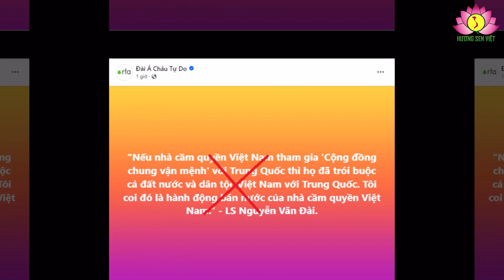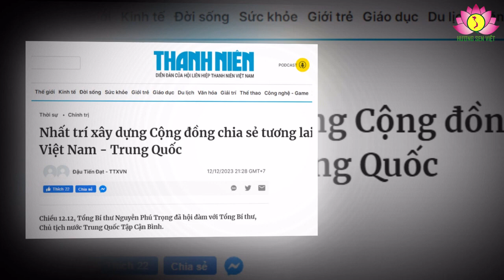Những kẻ “nghe hơi nồi chõ”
Dư luận hay bất cứ ai quan tâm chuyến thăm cấp nhà nước tới Việt Nam của ông Tập Cận Bình, là điều dễ hiểu. Vượt lên trên ý nghĩa một sự kiện ngoại giao thông thường, ông Tập là nhà lãnh đạo tối cao một siêu cường kia mà; siêu cường này đồng thời là quốc gia láng giềng có chung đường biên giới trên đất liền với Việt Nam dài tới hơn 1400km. Thêm vào đó, còn có một sự thật: liền núi, liền sông, nhưng quan hệ Việt Nam và Trung Quốc bao năm nay gắn liền với những thăng trầm, khúc quanh, ân oán không dễ quên trong lịch sử…Với thực tế đó, nếu dư luận thờ ơ, người dân vô cảm mới là điều khó hiểu và đáng tiếc.

Cái khác ở đây là thái độ. Trong khi khi người dân Việt Nam cũng như người dân Trung Quốc, dù không quên lịch sử; dù  biết rằng, giữa hai nước có bất đồng trong vấn đề Biển Đông, nhưng ai cũng mong và kỳ vọng chuyến thăm của ông Tập Cận Bình tới Việt Nam lần này, như một cơ hội mở ra bước ngoặt mới cho mối quan hệ giữa hai đối tác hợp tác chiến lược toàn diện vì lợi ích của nhân dân hai nước, vì hòa bình, ổn định, hợp tác và phát triển tại khu vực và trên thế giới, thì một số “nhà dân chủ” (tự xưng, hoặc do một số tổ chức thiếu thiện chí hải ngoại tôn cho), mấy trang mạng thiếu khách quan và thiện chí (như RFA, RFI, Việt Tân, Tiếng Dân) lại cố tình kích động dư luận qua việc tung ra những thông tin võ đoán, những luận điệu xuyên tạc, như: Việt Nam “đem đất hiếm và cảng nước sâu Hải Phòng đi cầm cố”, “Thời xưa nước ta chưa bao giờ mời Trung Quốc, mà chỉ đánh đổi Trung Quốc khi họ có mưu đồ xâm lược; thời nay Trung Quốc tiếp tục có mưu đồ xâm lược, nhưng không những không đánh đuổi mà còn lạy lục rước vào và tự nguyện xin làm nô lệ”, “ Nhún nhường từng bước là mất nước từng phần; thỏa hiệp từng lần là bán thân cho giặc”; “nhà cầm quyền Việt Nam bán nước”; “CSVN đàn áp làm giới bất đồng chính kiến “im lặng” về chuyến thăm của Tập Cận Bình”, “Ông Trọng và CSVN mắc lỡm”…. hòng làm lạc hướng dư luận, kích động tâm lý “bài Hoa”, kích động chủ nghĩa dân tộc cực đoan.

Những người hiểu rõ nhân thân, bản chất các “nhà dân chủ” và các trang mạng trên chẳng mất thì giờ để bận tâm với mấy nội dung xuyên tạc đó. Bởi chúng cũ rích, gần như y chang như các luận điệu từng tung ra trong các chuyến thăm Trung Quốc trước đây của ông Nguyễn Phú Trọng, hoặc các chuyến thăm Việt Nam trước đây của ông Tập Cận Bình. Tuy nhiên, họ không thể bỏ qua điều mà các “nhà dân chủ” đang ra sức bài xích: trong chuyến thăm Việt Nam lần này, ông Tập Cận Bình sẽ đòi bằng được ông Nguyễn Phú Trọng nâng cấp quan hệ đối tác hợp tác chiến lược Việt Nam – Trung Quốc như hiện nay, thành “cộng đồng chung vận mệnh”.

Tự thấy cái cụm từ trên là tù mù; tự tỏ ra là mình tỉnh táo, lo cho an nguy nước Việt chưa đủ, vài bốn “nhà dân chủ” làm hoắng loạn lên, tìm gặp hết ông này tới vị kia để hỏi cho ra nhẽ. Hỏi, rồi họ lấy đó làm cớ la lối, kích động dư luận, nhất là cộng đồng mạng, rằng: Cộng sản Việt Nam đang làm cái việc quá ư tùy tiện liên quan đến vận mệnh quốc gia; đòi rằng: cái gọi là “cộng đồng chung vận mệnh” này chỉ có thể có được nếu làm cuộc trưng cầu dân ý…

Sự la hét trên ít nhiều làm một số người lo lắng. Lo rằng: chẳng lẽ “ngoại giao cây tre” lại có thể uốn éo một cách tùy tiện, vô nguyên tắc vậy chăng? “Chung vận mệnh” khác gì Việt Nam chấp nhận thành thân phận chư hầu?

Lo nhưng cũng chỉ đành hồi hộp chờ xem khi ông Tập tới Hà Nội, cơ sự như thế nào.